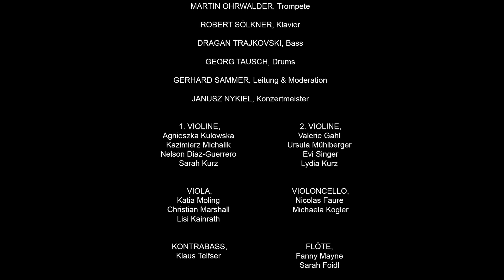Deer Alley | Robert Sölkner | InnStrumenti